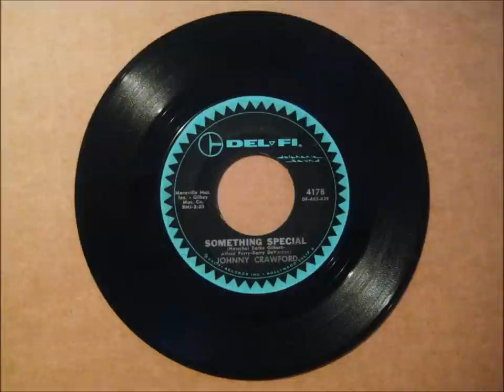"Something Special" 💖 JOHNNY CRAWFORD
Still The Best TV Show From My Childhood "BackintheDay". Fond Memories Of The 3 Of Us Kids Watching The Rifleman Everyday After School. You can find Johnny's music over @ iTunes, Amazon, Spotify, etc. (I Just Found Pictures On The Internet.